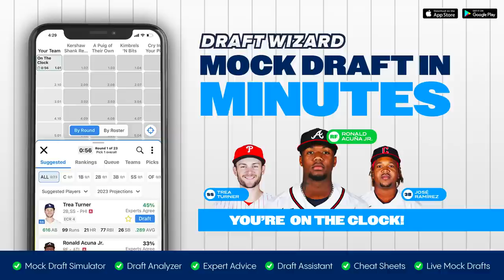The All-Sleeper Fantasy Team | 27 Breakout Players for Your Roster (2023 Fantasy Baseball)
Joe Pisapia and Chris Welsh sit down with Steve Gardner ( @usatodaysports ) to unveil their official All-Sleeper Teams for the 2023 Fantasy Baseball season! Don’t sleep on this episode!

Timestamps:
Introduction - 0:00:00
Logan O’Hoppe - 0:05:39
Yasmani Grandal - 0:07:22
Miguel Vargas - 0:08:50
Brandon Belt - 0:10:22
Kolten Wong - 0:12:29
Thairo Estrada - 0:14:57
Max Muncy - 0:17:33
Jeimer Candelario - 0:21:20
DJ LeMahieu - 0:21:20
CJ Abrams - 0:23:34
Willy Adames - 0:25:40
Steve's Outfield Picks - 0:29:08
Oscar Colas - 0:32:07
Lars Nootbaar - 0:33:11
Taylor Ward - 0:33:11
Lourdes Gurriel - 0:37:56
Steve's Starting Pitchers - 0:39:59
Welsh's Starting Rotation - 0:44:29
Alexis Diaz - 0:47:17
Jose Leclerc - 0:48:58
Bottom of the 9th - 0:50:53